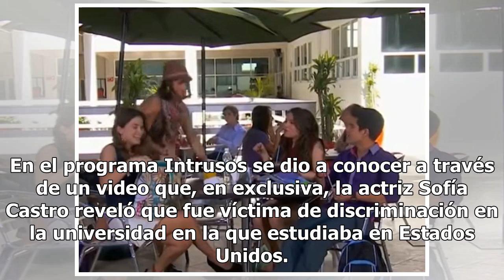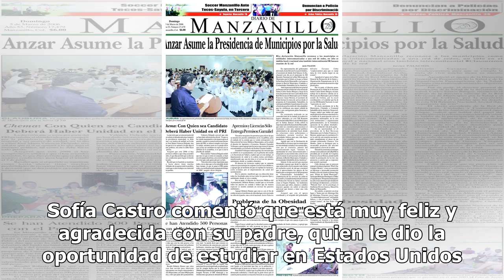Por mexicana: destapan razón por la cual Sofía Castro sufrió discriminación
La desgracia se presentó frente a una de las hijas de la actriz Angélica Rivera, quien al parecer fue duramente discriminada en Estados Unidos. Nos referimos con esto a la guapa Sofía Castro. En el programa Intrusos se dio a conocer a través de un video que, en exclusiva, la actriz Sofía Castro reve...